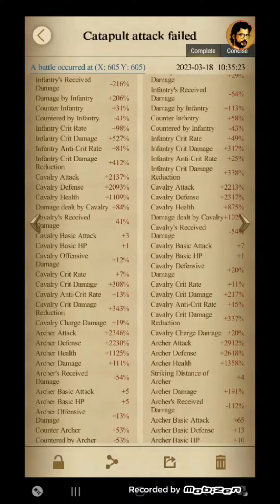clashofkings .Bloody KVK . Crazy catapults infantry solo attacks & rallies . ( Sky )